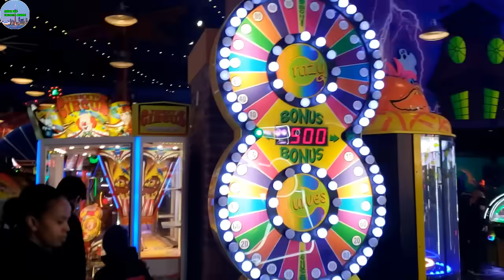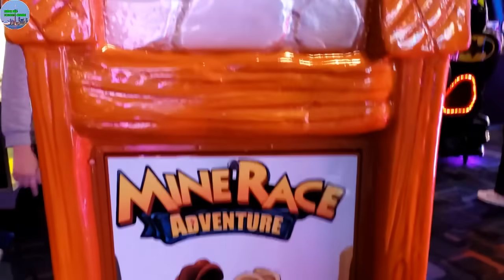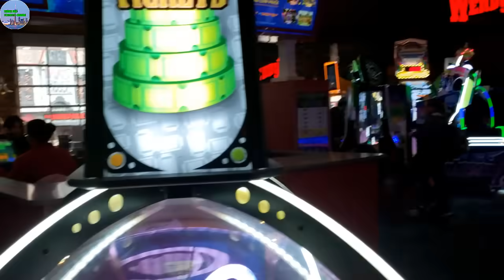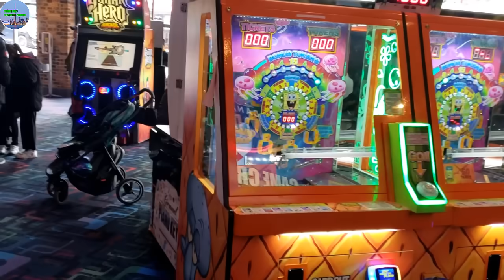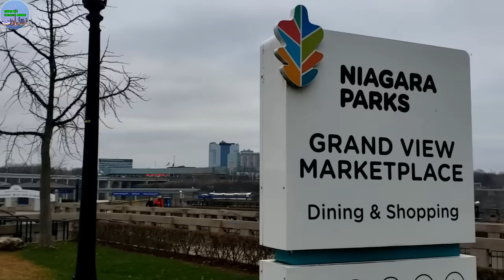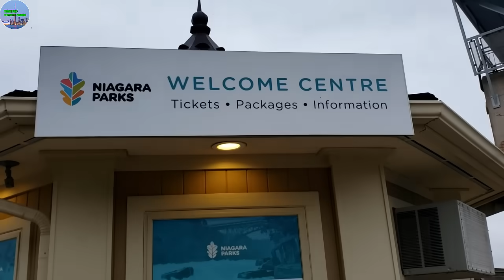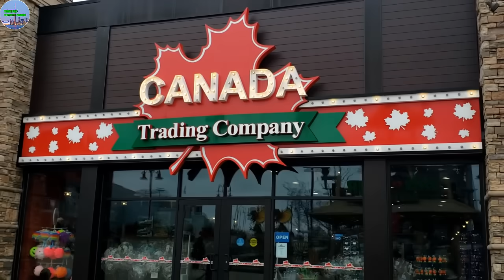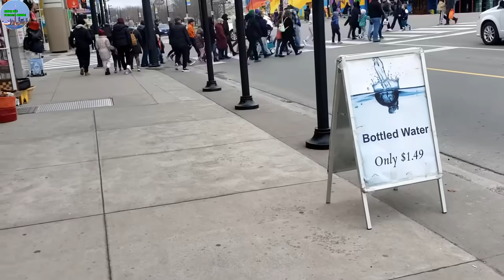A232 - BÁC SĨ TRẦN CÓ ĐÁNG BỊ LÊN ÁN HAY KHÔNG TRONG VỤ RƯỚC HỒN BÀ NGỌC TRINH Ở THÁC NIAGARA